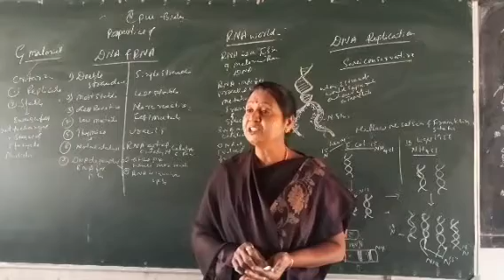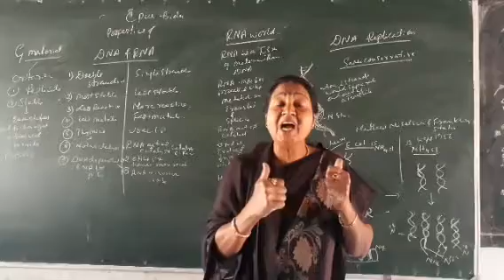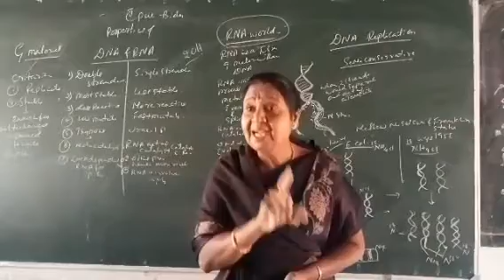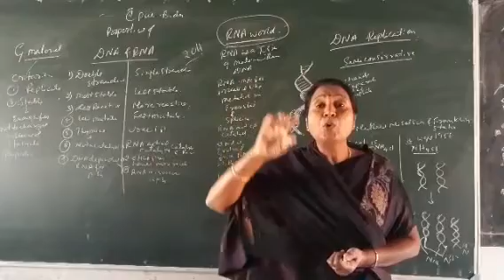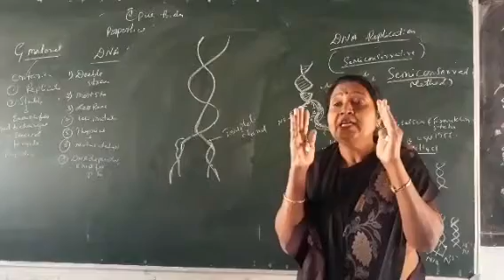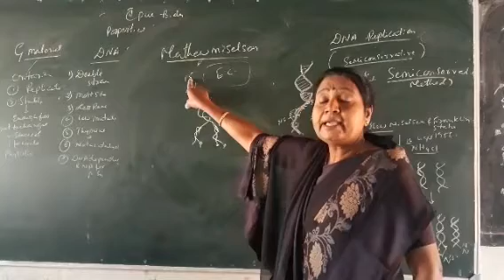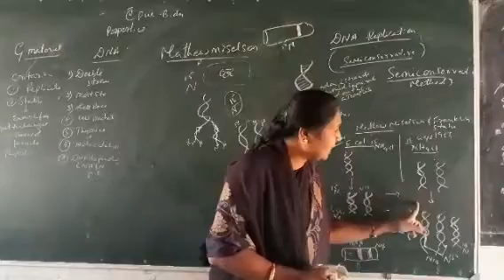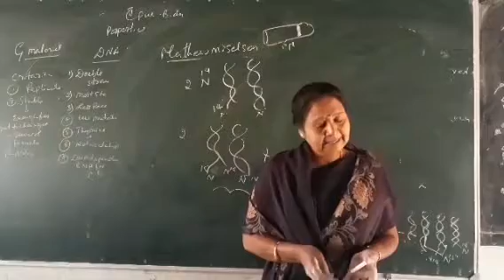2nd puc Biology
M.I. : DNA Replication